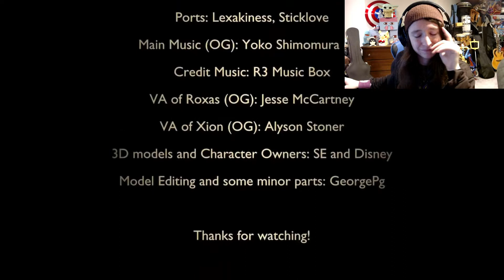"Tears" from Kingdom Hearts 358/2 Days remade by @george_p_g Reaction